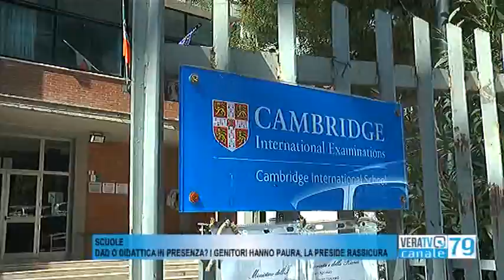Teramo - Didattica a distanza o lezioni in presenza, il chiarimento della preside Clara Moschella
Parla la dirigente del liceo scientifico "Einstein"